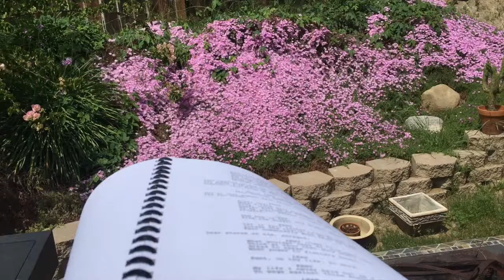How To: Tell a Great Story | Let's Capture Your Story... | StoryTime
✨Cultivate + Foster Audience Connection.

🎥 Let's Capture your Story + Bring it to Life 🌱

You may be asking yourself, what does this entail?

In short, I inspire all facets of business + brands to think about how to infuse impactful + dynamic visual storytelling into their products + services.

I conceptualize + build visual story assets for businesses and brands, that are designed to drive and also foster deeper connection with their target audience.

Studies from Forbes and FaceBook demonstrate that focusing on meaningful connection greatly drives an increase in user engagement + sales.

We Follow a Three Tier Process, providing answers to the following questions regarding your business + brand.

✨ Why You?

✨ Why This?

✨ Why Now?

• 💕 Tier One: I assist you on your personal hero's journey of self discovery (your visual story + strategy)

• 💕 Tier Two: I then guide you with presenting a well-crafted story, built on original concept with fascinating visual content, with which your audience will become ✨emotionally✨ involved.

(✨This is how TRUE connection is attained.)

• 💕 Tier Three: Involves optimal positioning of your new content within the digital space (YouTube Channel + Video Campaigns.)

We have now entered into and are operating within the age and advent of the experience economy + storytelling driven era. Therefore, It is a safe bet for businesses + brands to invest into their visual story assets.

I have always felt intrinsically that the operating language of humans is, always has been and always will be anchored to the art of storytelling. Should you decide to simply state facts, we forget and often times are apathetic. Share a compelling story + captivate our imagination? We'll move mountains...

Intrigued + Ready to Create?

💻 LehmanCreativeGroup.com

✨✨✨ stuck in a CREATIVE rut? I got you!

For less than the cost of your daily meal at lunch, you can POWER your business with full CREATIVE force, engage with your audience and foster a deeper connection that not only provides value, but CONVERTS!

✍️ 📝 Are you in need of a professional, talented + truly passionate creative team experienced with writing video scripts and establishing storyboards for videos?

We create scripts + storyboards on a plethora of subjects for video campaigns.

🎥 Tech:
The Microphone I use:

Microphone Cover:

Camera I use: